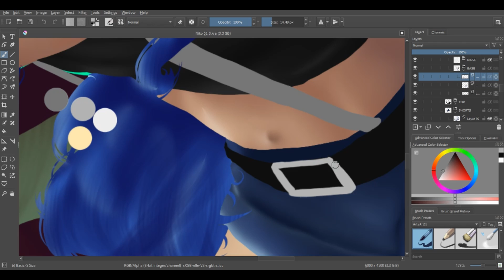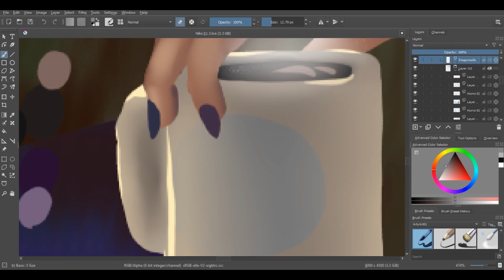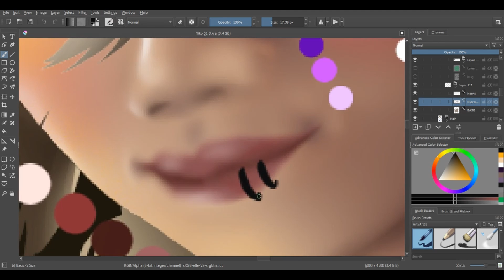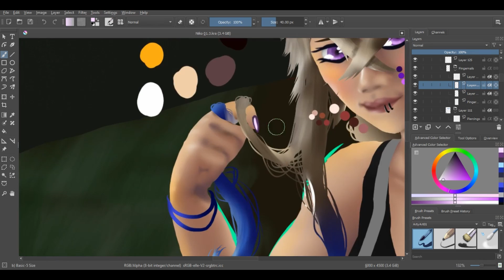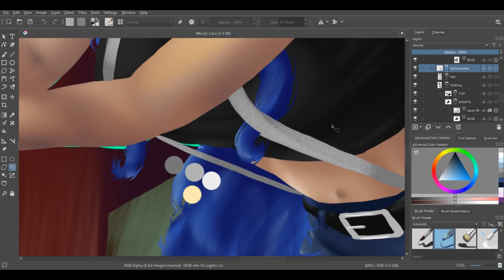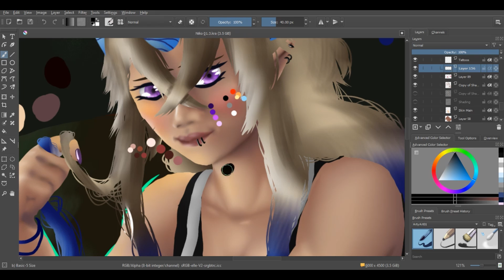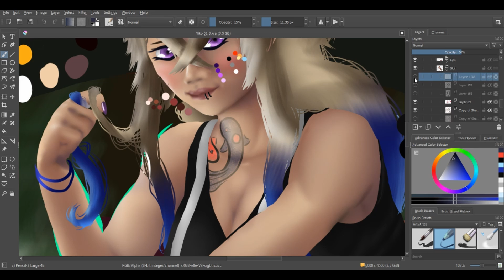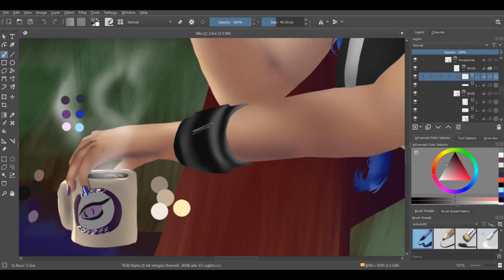Niiko at Sunrise - 15 (Final)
Fan art I did of the Vtuber formerly known as NiikoMitena (Now currently Pommii)
Program - Krita

- Links
You can find NiikoMitena at the following links (Note: that her content is for ages 18+ so don't follow these links if you are not of the minimum required age):